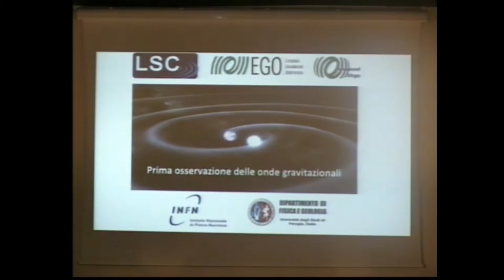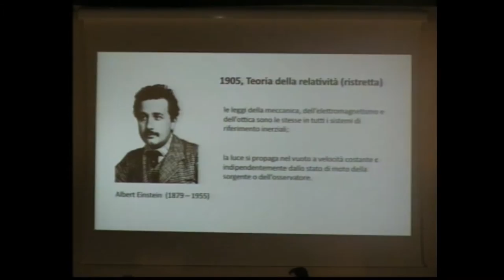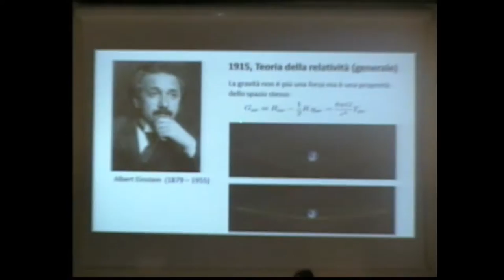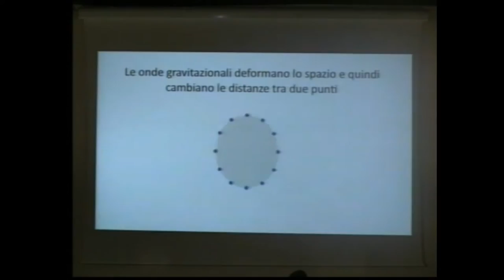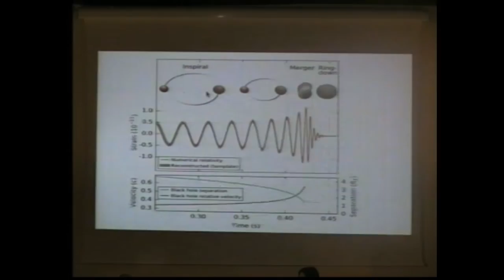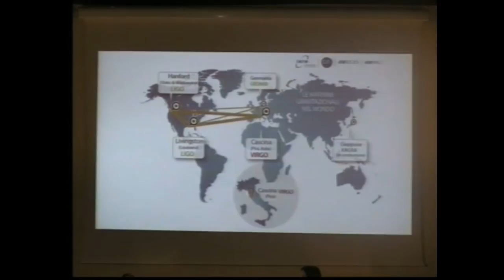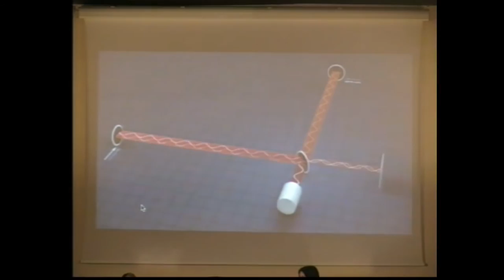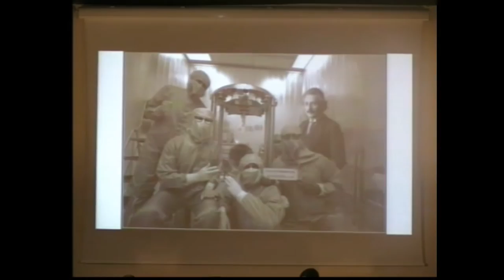Helios Vocca - La rilevazione delle onde gravitazionali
Festa di Scienza e Filosofia, sesta edizione. Foligno,14 Aprile 2016.  Palazzo Trinci - Sala Rossa riprese e montaggio a cura dell' ITT e ITE Foligno.

Laureato in Fisica, ha frequentato  il Corso di perfezionamento in “Fisica degli stati aggregati” presso l’Università degli Studi di Perugia; ottiene Borsa di studio di 2+2 anni con il gruppo Virgo di Perugia per lo studio di un sistema a basso rumore termico per l’interferometro Virgo; Ph.D in Fisica presso l’Università degli Studi di Perugia. Titolo della tesi: “Minimizzazione del rumore termico in regime di stazionarietà e di non stazionarietà per l’interferometro Virgo”; Borsa Post Dottorato (assegno di ricerca). Titolo del progetto: “Ricerca e sviluppo di sistemi di sospensione a basso rumore termico per la rivelazione di onde gravitazionali mediante interferometria ottica.” Vincitore del primo premio in una competizione per la creazione di Spin-Off dell’Università degli Studi di Perugia con il progetto WisePower in collaborazione con il professor Luca Gammaitoni ed il Dott. Paolo Amico.